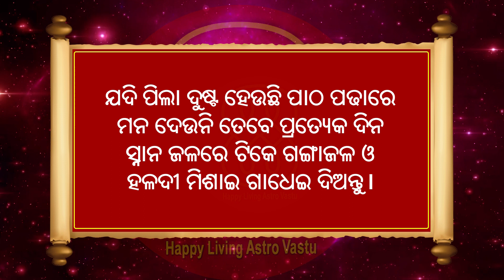ଆପଣଙ୍କ ପିଲାଙ୍କ ପାଖରେ Mental ଅସ୍ଥିରତା ଦେଖା ଦେଉଥିଲେ | Dr Manoja Kumar Lenka | Happy Living Astro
ଆପଣଙ୍କ ପିଲାଙ୍କ ପାଖରେ Mental Instability ଦେଖା ଦେଉଥିଲେ କରନ୍ତୁ ଏହି ଉପାୟ || Vastu || Dr Manoja Kumar Lenka || Happy Living Astro